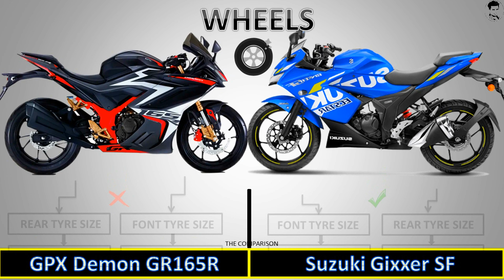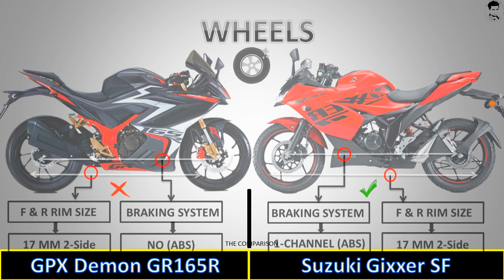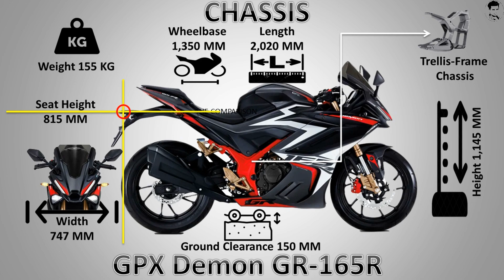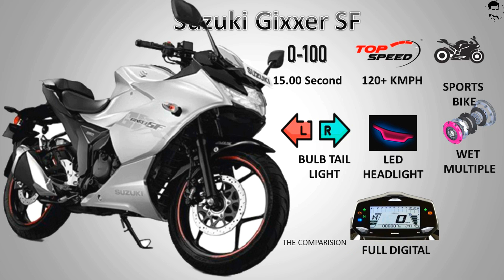GPX Demon GR165R Vs Suzuki Gixxer 155 Fi ABS Comparison . Which Best for You👌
This video make easy What’s the Difference in Price, Specifications and Features
Hello Dear.

Please Visit My 2nd Channel : UCzrWkPai4hxLRHwFUJWRiJQ